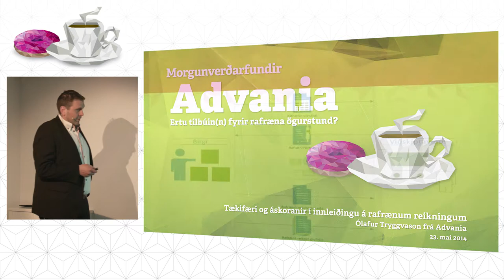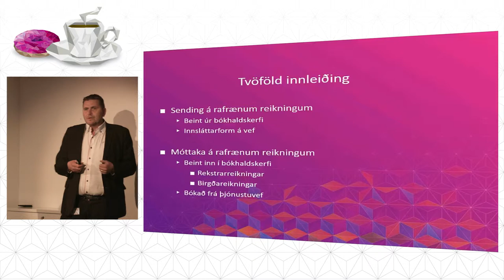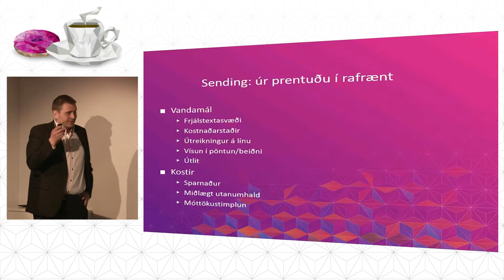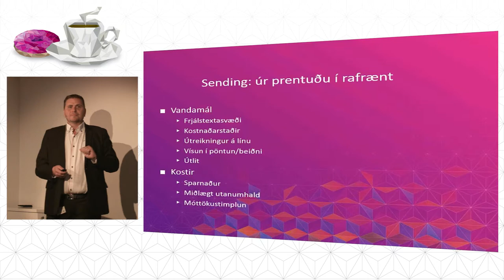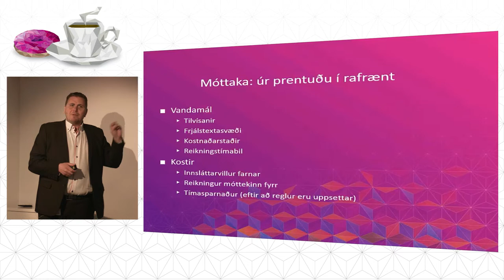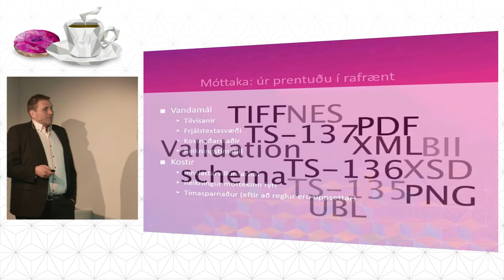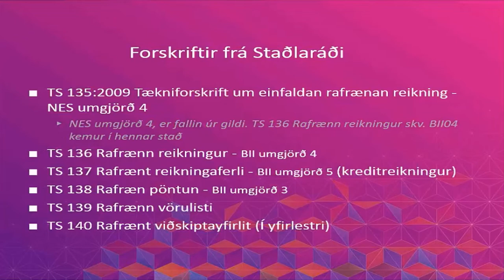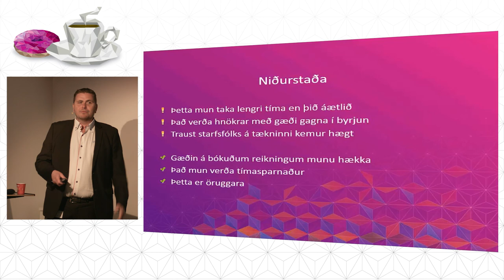Fundur um rafræna reikninga - Ólafur Tryggvason um áskoranir vegna rafrænna reikninga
Þann 23. maí hélt Advania morgunverðarfund um rafræna reikninga. Ólafur Tryggvason hjá Advania fjallaði um tæknilegar áskoranir sem tengjast rafrænum reikningum. Nánari upplýsingar og glærur eru á